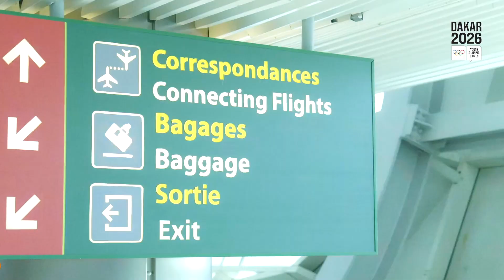Dakar 2026 IOC Session presentation